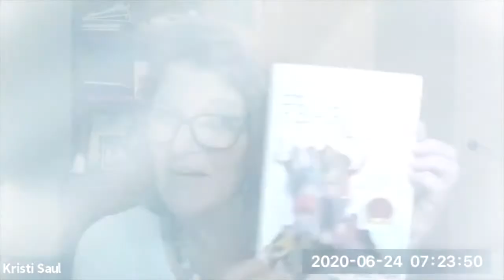Parenting Teens Through Trauma